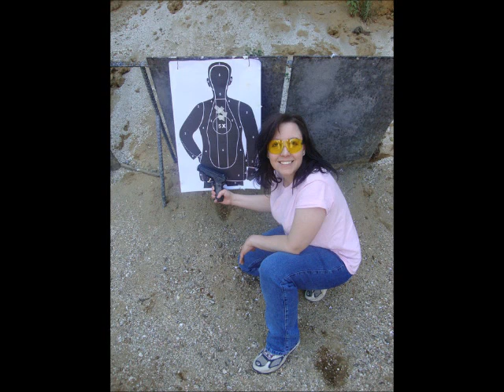Stacy and Jer - "Support"